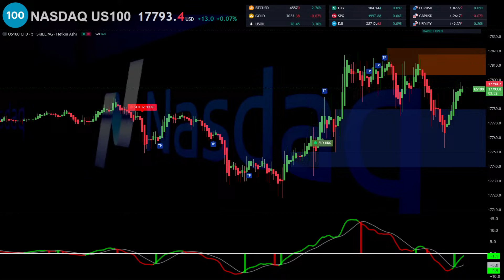NASDAQ US100 Trading chart ( Recorded footage from our Live stream )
Hello! I What you see in this video is a preview of our existing live broadcast on our channel. You can see trading chart of  NASDAQ US100 . This is just one of the many live broadcasts that our channel provides 24/7.

🟡 This live stream displays a trading chart. It's a standard chart, but unlike other platforms, it's modified to show the current market developments in a simple form and easy to understand

🟡 The purpose of this live broadcast is to teach basic rules and has an educational nature. On this live stream, we demonstrate how to correctly understand the market and price movements.

🟡 We do not take risks, trade, sell, or offer any financial services, and we abide by all the rules of the YouTube community.

🚩SIGNAL CONFIRMATION RULE: Market conditions change every second.
It is crucial to wait for the signal candle to close to confirm the validity of the signal.
Patience is key, as the signal may disappear if not confirmed by the closing of the candle.

❕ We are YouTubers, we dont trade on youtube
❕ We don't take risks or gamble here !
❕ Everything you see here is created with the goal of teaching and educating.
❕ BE RESPONSIBLE TO YOUR SELF
❕ WE ARE NOT ENGAGING IN TRADING ON YOUTUBE !
❕ WE  DO NOT OFFER ANY FINANCIAL OR MONEY RISK SERVICES.